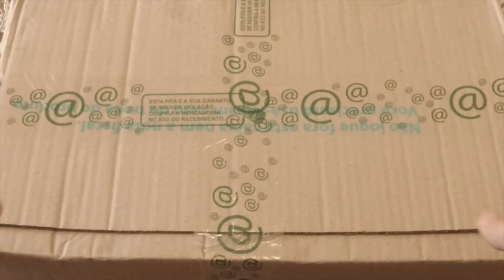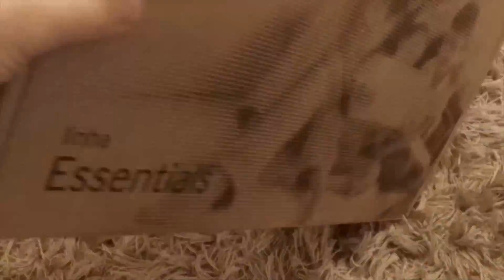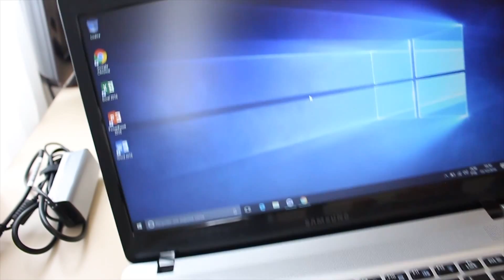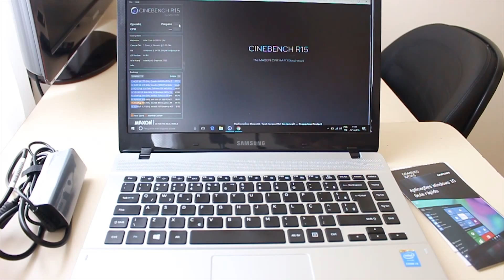Review Notebook Samsung Essential E31-E34 é bom? Resenha rápida - Note bom e barato! NP370E4K-KW6BR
Confira neste vídeo a resenha/review do Notebook Samsung Essentials E31 Intel Core 5 I3 4GB 1TB Tela LED HD 14" Windows 10 - Preto modelo NP370E4K-KW6BR. Vamos trazer respostas para suas dúvidas sobre esse notebook básico, bom e barato com Core i3, se é bom para jogos, para usar em casa no dia a dia, para trabalhos da faculdade, para assistir vídeos, etc, o vídeo é um breve resumo daquilo que você precisa saber sobre esse Notebook Samsung Essential E31.

Opções de lojas que vendem o modelo E34 similar ao E31, pois o E31 deixou de ser comercializado:

Especificações técnicas Notebook Samsung Essential E31
- Modelo Samsung  Essentials E31 - NP370E4K-KW6BR
- Tela 14 polegadas;
- Sistema Operacional Windows 10 Home Single;
- Processador Intel Core i3 - Intel Core i3 5005U (2.0 GHz, 3 MB L3 Cache);
- Cache: 3 MB L3 Cache;
- Chipset: Integrado
- Memória RAM: 4GB
- HD: 1TB
- Placa de Som Samsung
- Placa de Vídeo Integrada - Intel® HD Graphics 5500
- Placa de Rede 10/100 LAN
- Conexões HDMI, USB, VGA
- Leitor de Cartão 3-em-1 (SD, SDHC, SDXC)
- Teclado ABNT 2
- Webcam - Câmera Integrada;
- Referência do Modelo NP370E4K-KW6BR